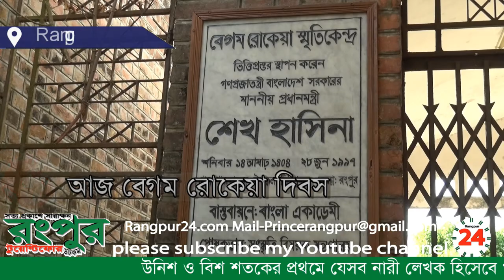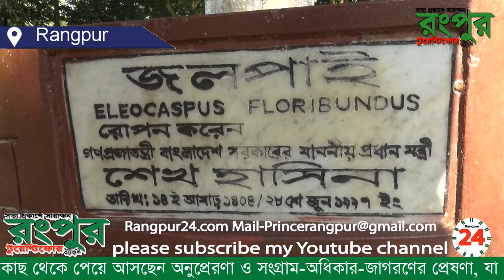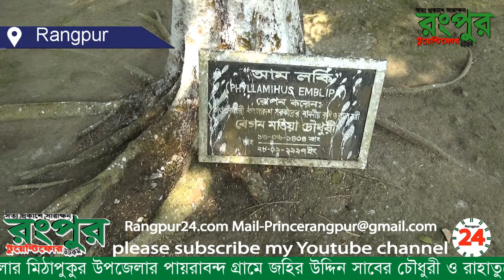আজ বেগম রোকেয়া দিবস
উনিশ ও বিশ শতকের প্রথমে যেসব নারী লেখক হিসেবে খ্যাতি অর্জন করেছিলেন, তাদের মধ্যে বেগম রোকেয়া সাখাওয়াত হোসেন ছিলেন গভীরভাবে সমাজ সচেতন ও যুক্তিবাদী। অন্যদিকে সমাজ পরিবর্তনে একনিষ্ঠ সংগঠক হিসেবে ছিলেন উজ্জ্বল পথিকৃৎ।
সমাজ-সাহিত্য-নারী বিষয়ে এগিয়ে থাকা একজন মানুষ হিসেবে তার উত্তর প্রজন্মের নারীরা তার কাছ থেকে পেয়ে আসছেন অনুপ্রেরণা ও সংগ্রাম-অধিকার-জাগরণের প্রেষণা, যা এখনো এক প্রধান উৎসমূল। নারী জাগরণ ও নারীর অধিকার আন্দোলনের অন্যতম পথিকৃৎ, শিক্ষাব্রতী, সমাজ সংস্কারক এই মহীয়সী নারীর আজ মৃত্যুদিন। বেগম রোকেয়া ১৮৮০ সালের ৯ ডিসেম্বর রংপুর জেলার মিঠাপুকুর উপজেলার পায়রাবন্দ গ্রামে জহির উদ্দিন সাবের চৌধুরী ও রাহাতুন্নেসা সাবেরা চৌধুরানীর ঘরে জন্মগ্রহণ করেন। ১৯৩২ সালের ৯ ডিসেম্বর কলকাতায় হৃদ্যন্ত্রের ক্রিয়া বন্ধ হয়ে মৃত্যু হয় তাঁর। পরে সেখানেই তাঁকে সমাহিত করা হয়।